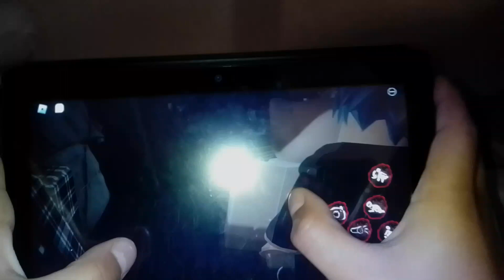this dude alright?